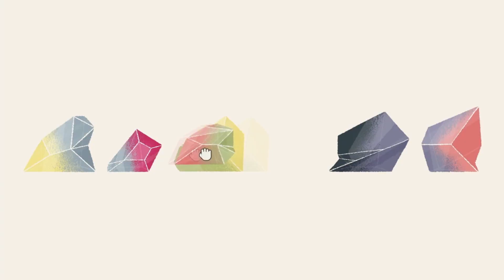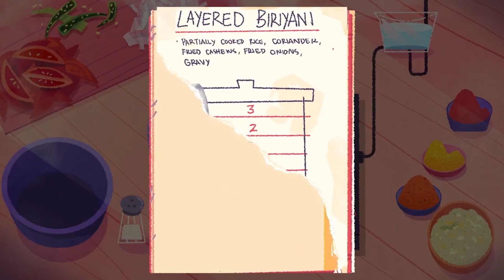😍 5 NUEVOS JUEGOS COZY que TE ENCANTARÁN | Indie World Nintend Switch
top 5 NUEVOS JUEGOS COZY que TE ENCANTARÁN resumen indie world juegos de cultivar granjas , puzzles , cocina al estilo cozy

animal crossing
animal crossine new horizons
new horizons
25 nuevas características animal crossing
tom nook